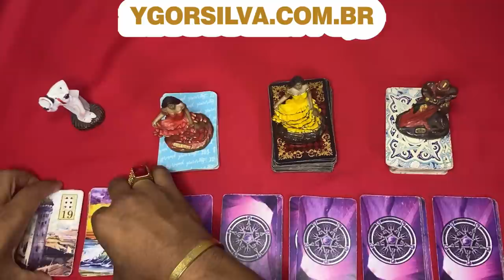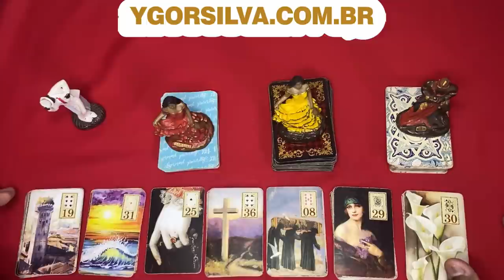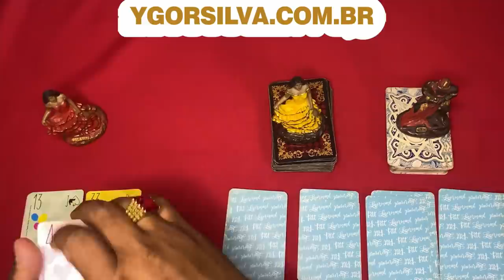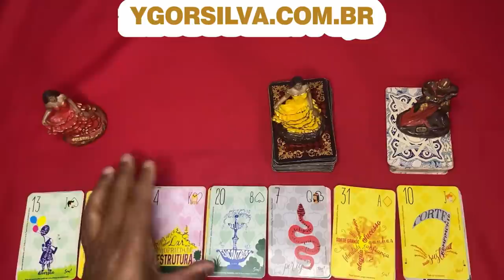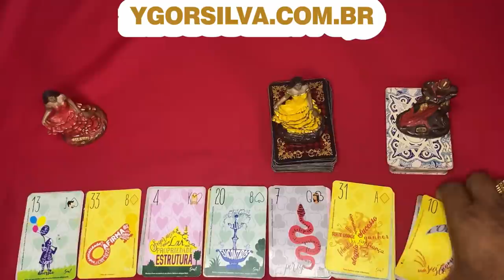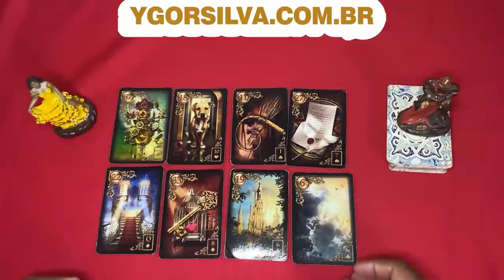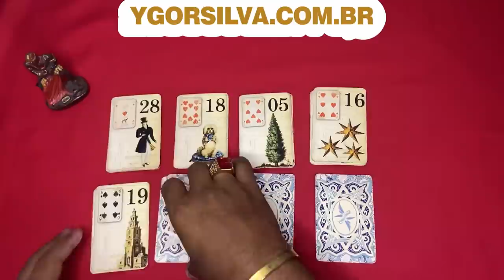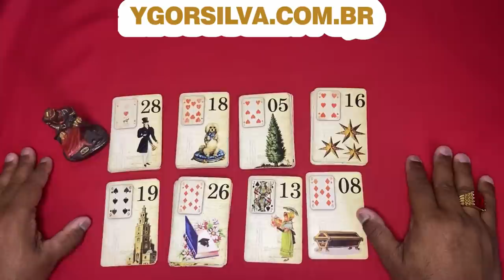❤️✨️ REVELAÇÃO URGENTE DO TAROT DO AMOR ✨️❤️ SOBRE SUA VIDA AMOROSA❤️ | Tarot Responde